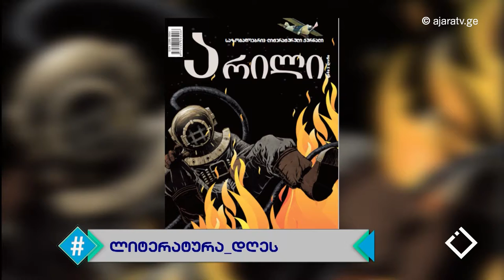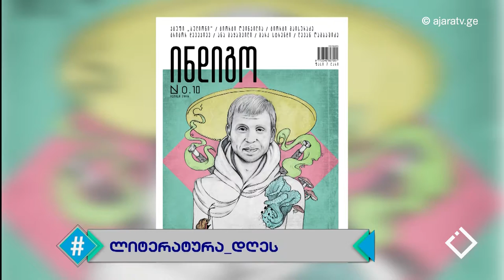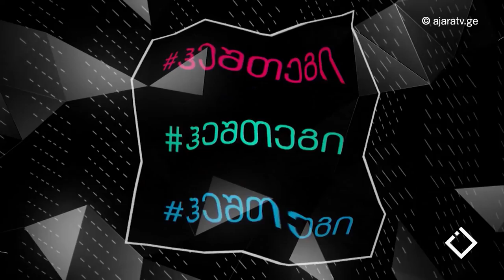ლიტერატურა დღეს / შოთა იათაშვილი / ჰეშთეგი / Hashtag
🔖 რატომ არი მნიშვნელოვანი დღესაც, თანამედროვე ციფრულ სამყაროში ლიტერატურული ჟურნალების ბეჭდური სახით არსებობა.
 🔎 სტუმარი: მწერალი, პოეტი, 'ახალი საუნჯის' რედაქტორი - შოთა იათაშვილი
Credit: TV Show Hashtag